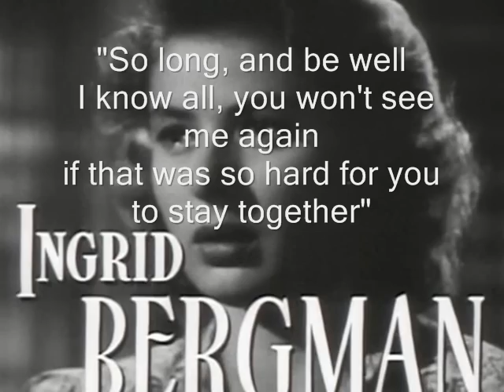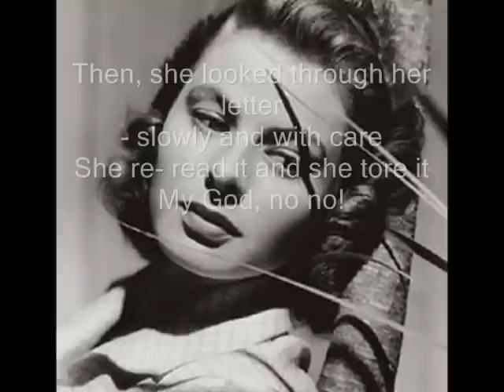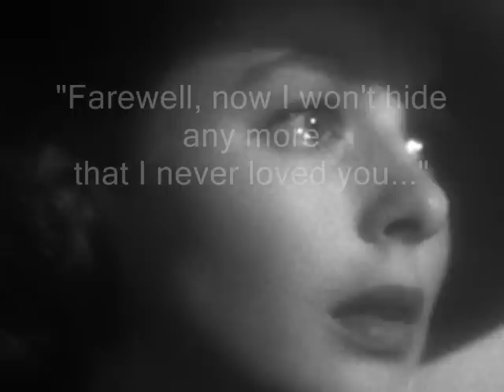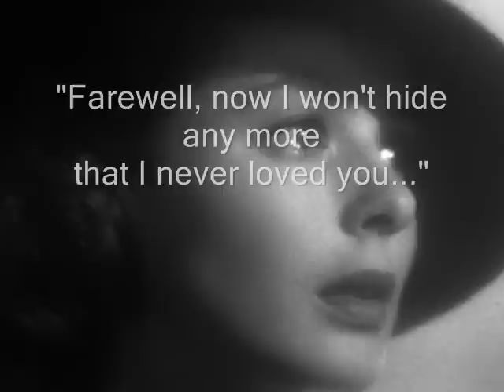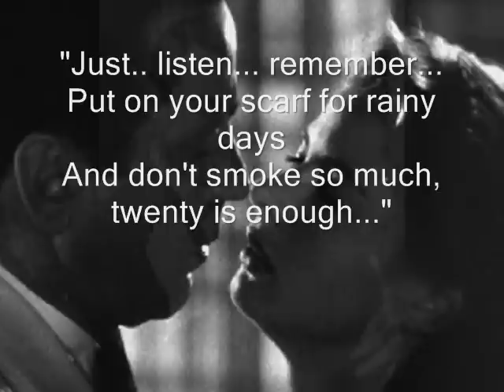Last Polish hit before WW2: Rena Rolska - Three Letters (Trzy Listy), 1960 (1939)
Rena Rolska - Trzy listy (Three Letters) (Boruński /Jurandot) English waltz from theatre "Ali Baba" revue "Orzeł czy Rzeszka" (The Eagle or The Reich) on the 3rd of Sept, 1939
Rec. in Warsaw, "Muza", ca 1960

NOTE: This is one of the most beautiful songs composed in pre-war Warsaw. It's premiere was planned for the 3rd of September, 1939 in "Ali Baba" -- a new Warsaw little stage of song and satire -- in the revue "Orzeł czy Rzeszka" which, after sumer holidays of 1939  was supposed to open the new season in Warsaw. However, the "revue" that was opened instead was directed by Adolf Hitler -- not by Andrzej Włast any more. The bombs that falled on the Polish capital on Friday morning of the 1st of September 1939, meant -- first of all -- the end of freedom for Poland for next half of century, the beginning of an agony of the most beautiful Polish city, but also - end of the most wonderful period in history of Polish song and cabaret.
After WW2 was ended, the song was released by Wiera Gran in ca late 1950s, in Paris. Personally, I prefer the version recorded a few years later in Warsaw, by Rena Rolska. She was, in my opinion, one of the best post-war performers of tangoes and slowfoxes from 1920s and 30s. I like her modesty, her warm, and not very affectionate (on contrary to Wiera Gran's ) voice and her wonderful musicality. In early 1980s, however, Rolska suddenly closed down her stage career and never returned to public performances. See in YT another great Polish hit of 1930s sung by Rolska

One more line has to be said about a title of a revue "Orzeł czy Rzeszka" (The Eagle or The Reich) which proves again, how sophisticated was the sense of humour in prewar cabarets of Warsaw. White Eagle is a symbol of Poland, and The Reich is The Reich, no need to explain it's meaning. In a Polish title, however, the word "Rzesza" (the Reich) is used in its diminutive "Reszka", meaning ironically "a small Reich" as well as "tails" (back side of a coin). Also "an eagle" -- Polish national symbol - can be "heads". So, to say "An Eagle or the Reich" refers, rather bitterly and very much in a "Chaplinian" way -  to throwing coins.. And it's exactly how the history often acts...

The song has been illustrated by photographs of Ingrid Bergman - one of my favourite actresses.